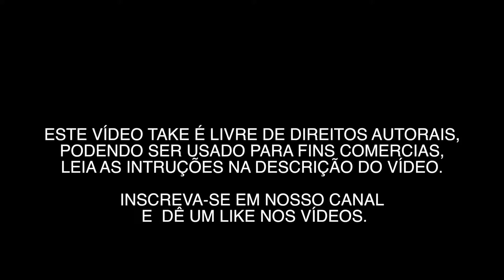TIME ELAPSE 0002 - VÍDEOS GRÁTIS